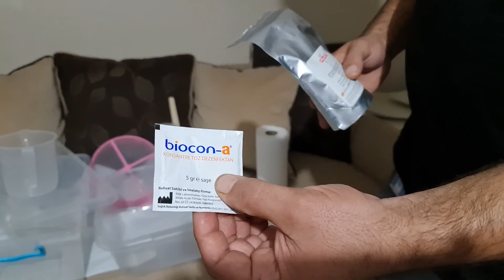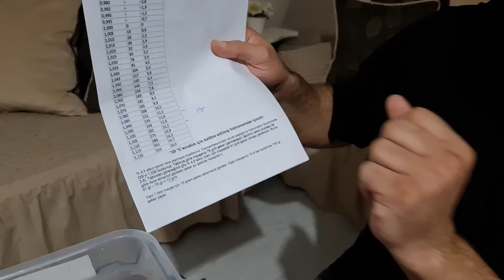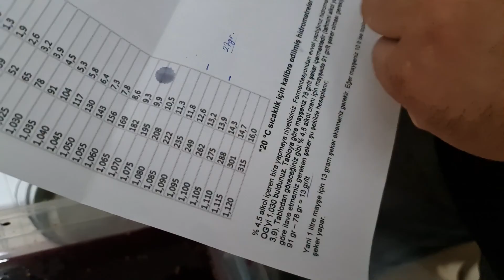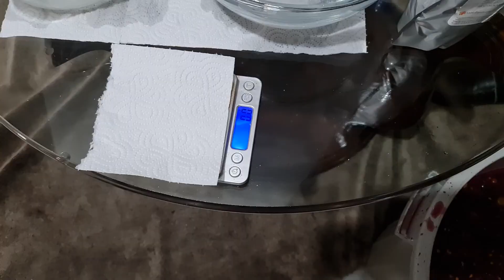Organik Tarladan Masaya Şarap Yapımı - Farm to Table Wine Making - Pms, Sorbat, Bentonite, Jelatin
Tarlamızdan topladığım üzümlerden şarap kurulumu yaptım umarım beğenirsiniz tamamen doğaldır.

potasyum metabisülfit
potasyum sorbat